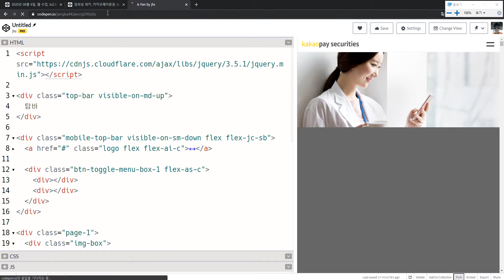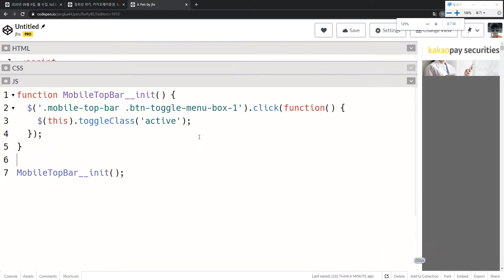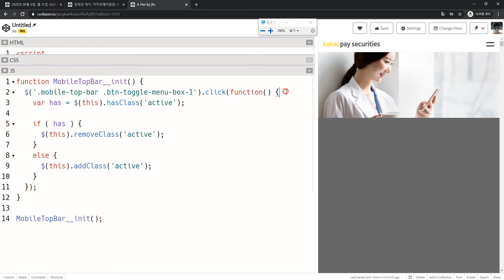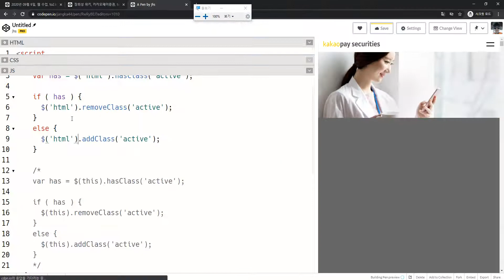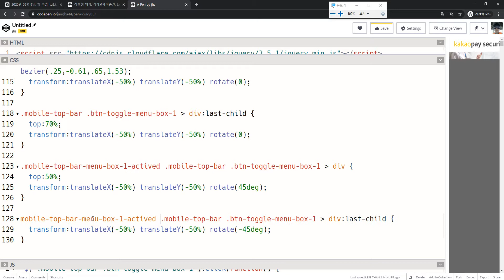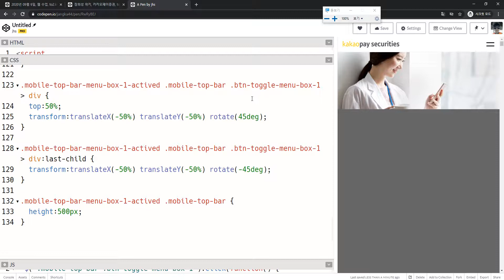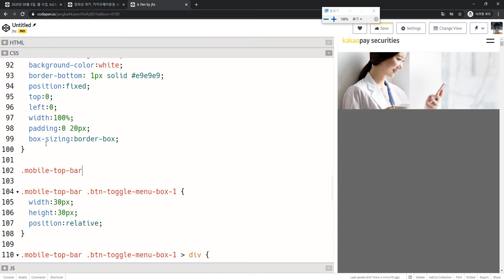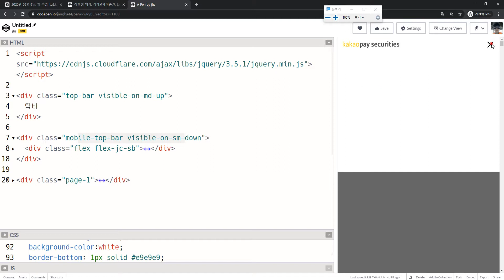2020 11 02, New카카오페이증권, 작업 18, 모바일 탑바, 모바일 탑바 높이 키우기